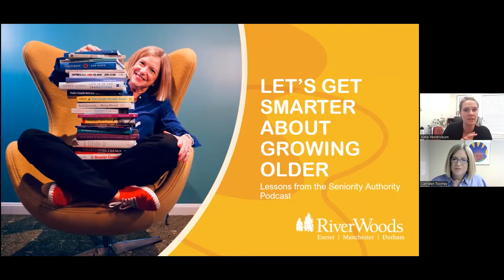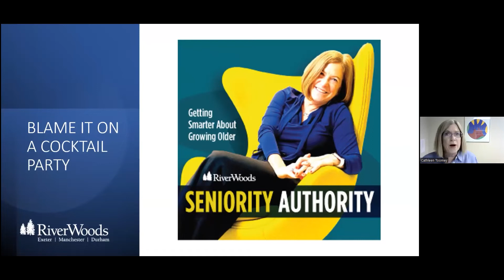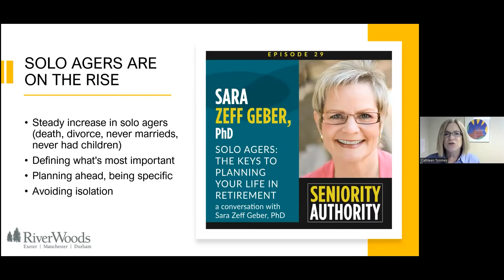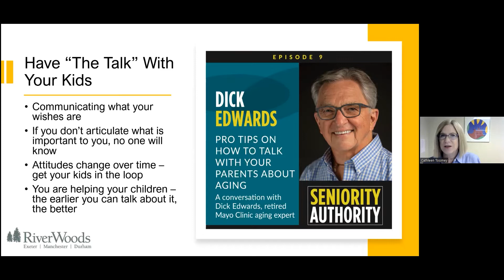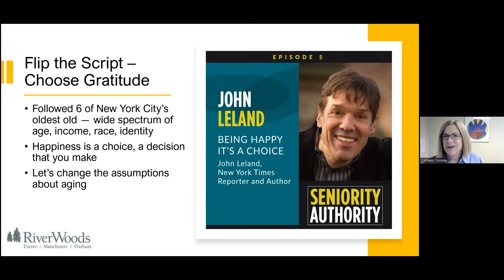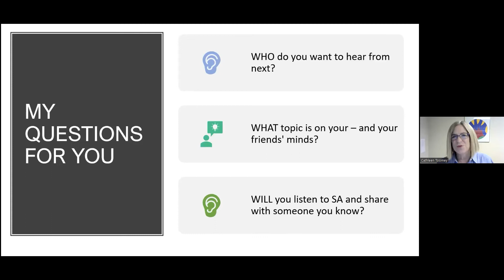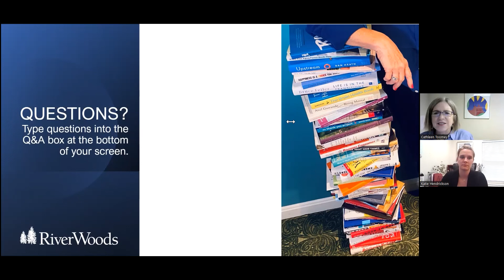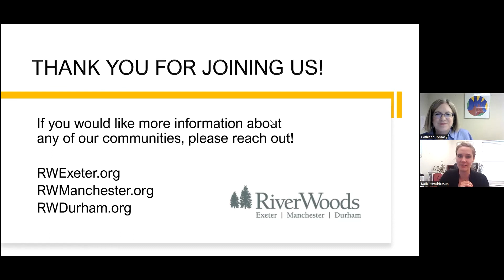Let's Get Smarter About Growing Older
Aging has changed dramatically in a generation, and today you have more choices and opportunities, and there’s more information on aging well than ever before. But who’s got time to read about it?

We’ve done the reading for you. Cathleen Toomey, host of the new podcast Seniority Authority, shares learnings gleaned from interviews with authors and other aging experts, scientists, activists, neuropsychiatrists, and more, including:

What do aging scientists’ findings all have in common?
How to find meaning and purpose in retirement.
Overcoming the stigma surrounding aging.
Navigating the confusing landscape of long-term care.